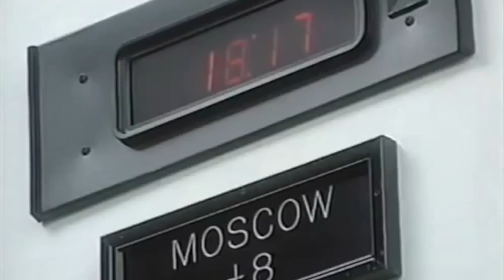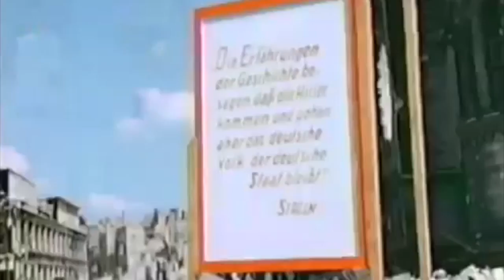Kendall Johnson Cold War Documentary